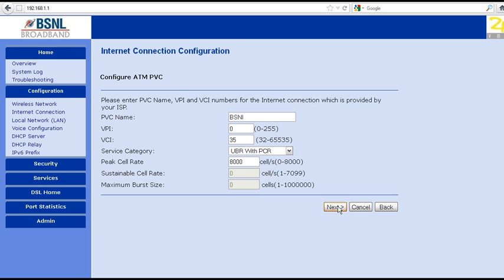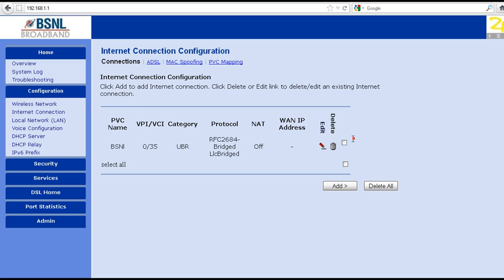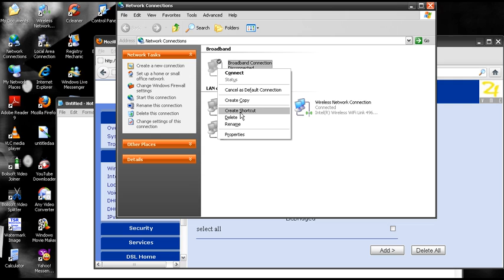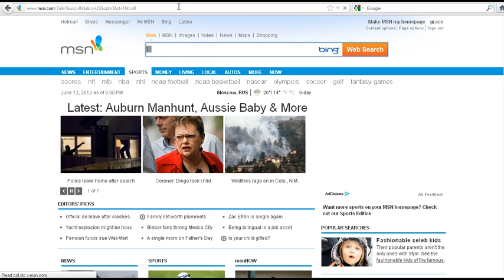configuring BSNL broadband Teracom Syrma Modems -bridge mode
BSNL broadband Teracom Syrma make modem setup configuration

Dataone modem configuration
bsnl modem configuration dialer mode
Syrma make modem configuration bridge mode dialer mode
Teracom modem configuration bridge dialer mode
airtel broadband modem config
reliance modem config
bsnl speed hack
bsnl ADSL 2+ modem configuration
bsnl router config
bsnl modem setup
bsnl broadband dialer mode

Cable N Wireless
Cameo Canyon
Caremo
CastleNet
Cayman
CD-R King
Ceberus-Adsl
Cisco
CNET
Comcast
Compaq
Compex
CompUSA
Comstar
DABS
Dana
Davolink
Dell
Digicom
Digiconnect
Digisol
Digitus
DirecWay
Dlink
Dovado
Draytek
DSE-Dick Smith Elec
E-Tech
EasyTouch
ECI Telecom
Ecom
Econ
Edimax
Efficient-Siemens
eHome
Eicon Networks
Elcon
Eminent
Encore
EnGenius
Ericsson
Etec
Eusso

DSLink
Dynalink
Dynamode
Dynex
Comtrend
Conceptronic
Conexant
Corecess Corega
Cosy Cradlepoint Creative
Crypto CTC Union Cyberoam